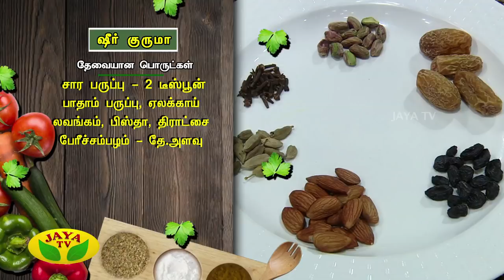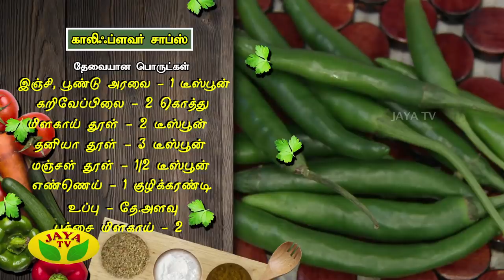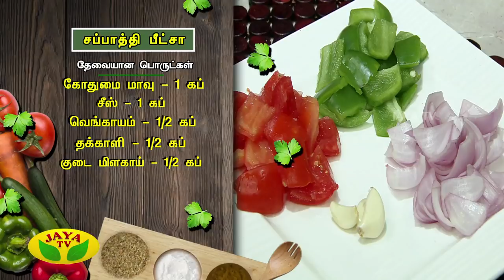Adupangarai Episode 27 | Nov 27th 2018 | Jaya TV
We focuses on tasty and healthy cooking, using simple &traditional recipes and readily available ingredients. The showhas 6 segments and the other on healthy tips by expert nutritionist.